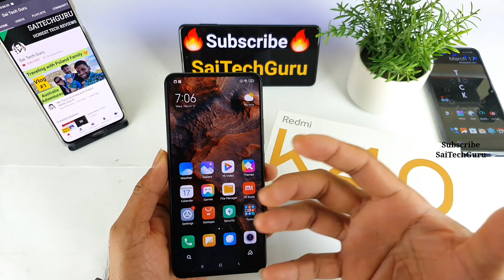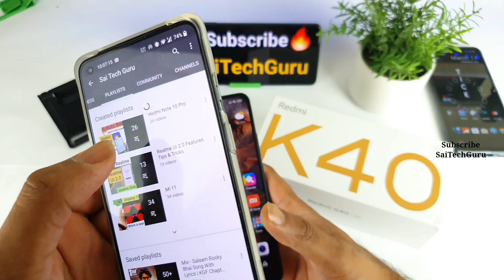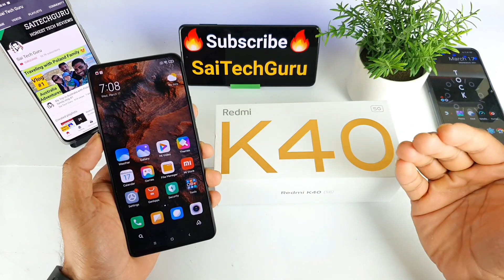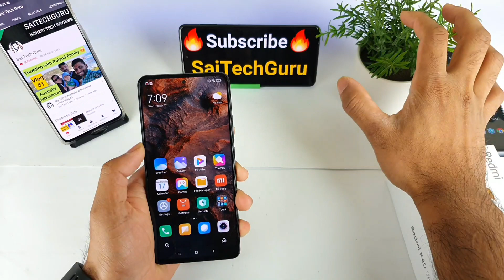Poco F3/redmi k40 price details what we can expect in india